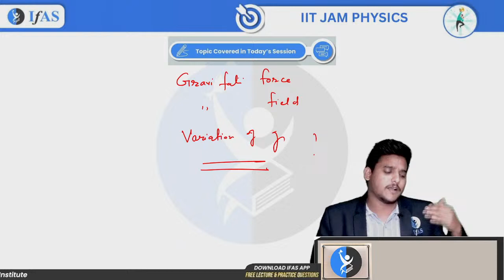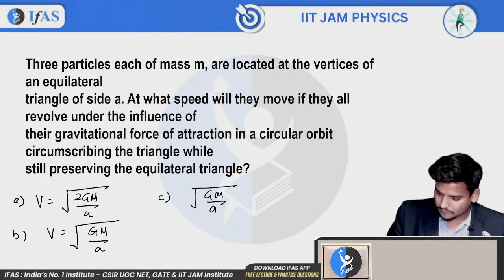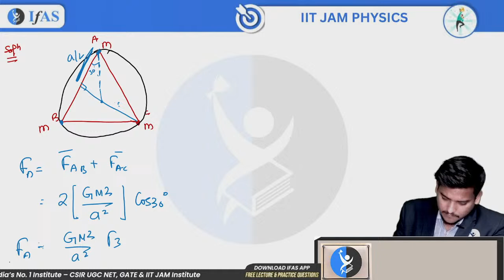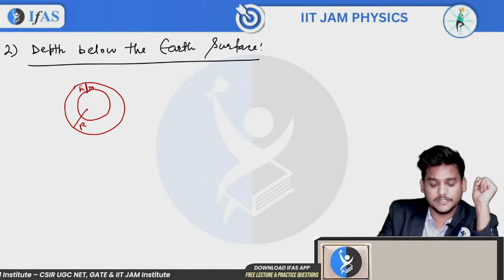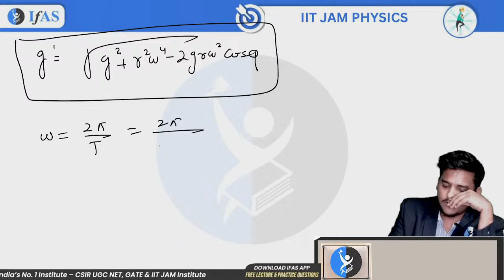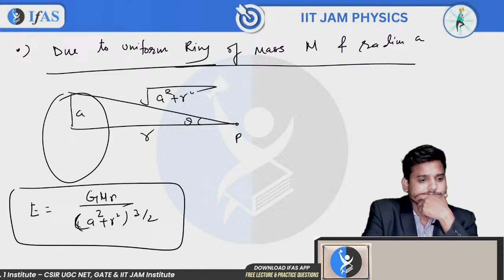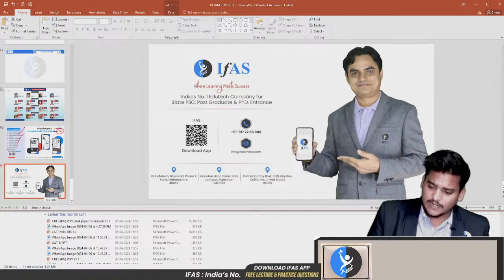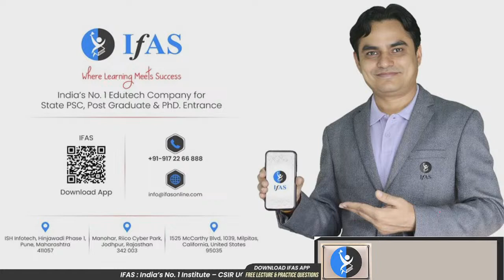Gravitation Field and variation of G | Classical Mechanics | IIT JAM & CUET PG 2025 Physics | L1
Unlock the mysteries of gravitation fields and variations in G in this comprehensive lecture for IIT JAM & CUET PG 2025 Physics. Dive into Classical Mechanics with L1.